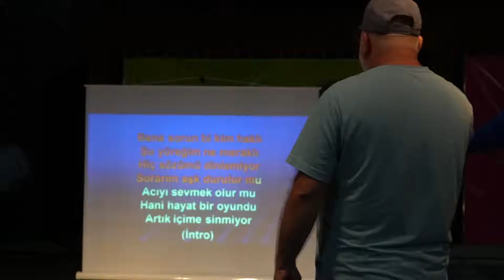Küçükçekmece Belediyesi Karaoke Etkinliği Selçuklu Parkı